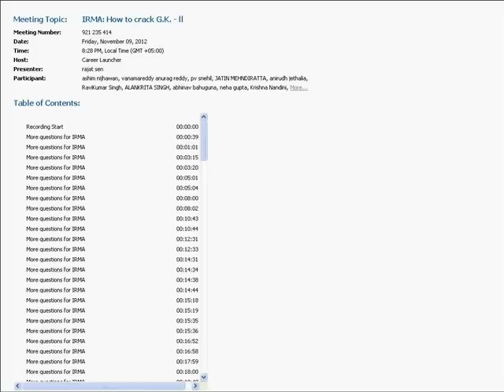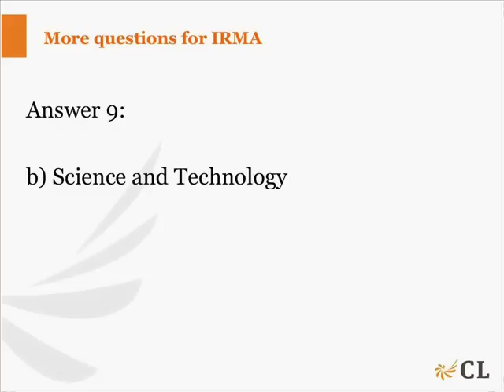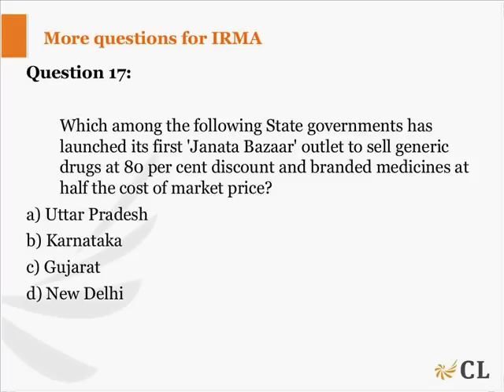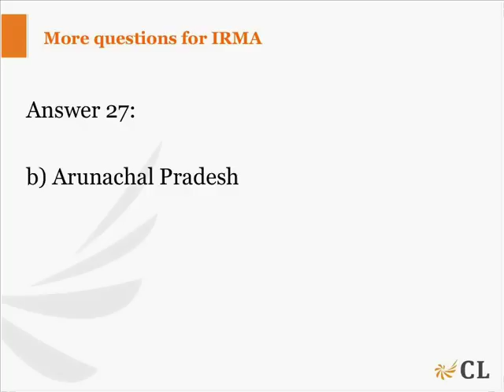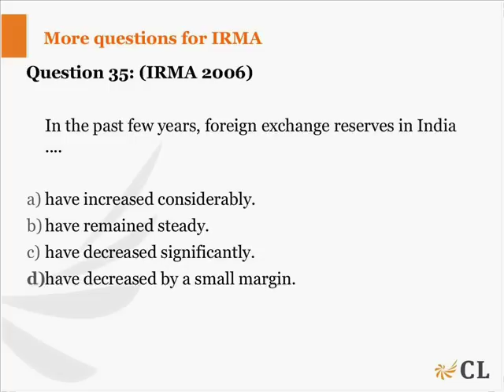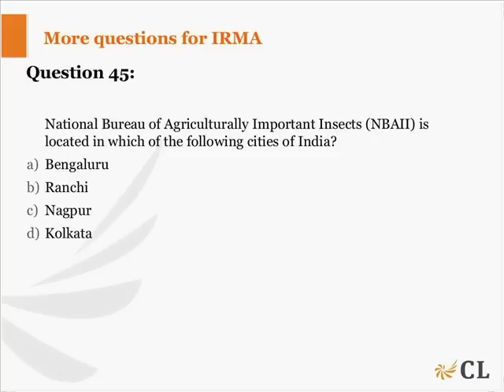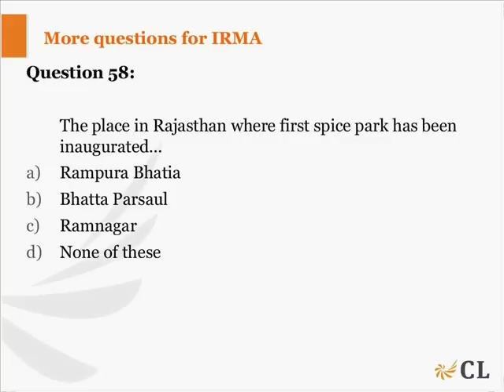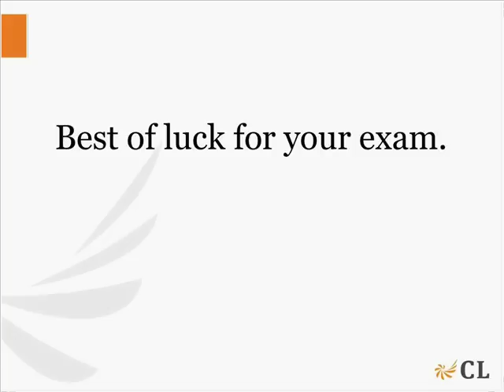IRMA 2012: GK Session-2 of 2 by Rajat